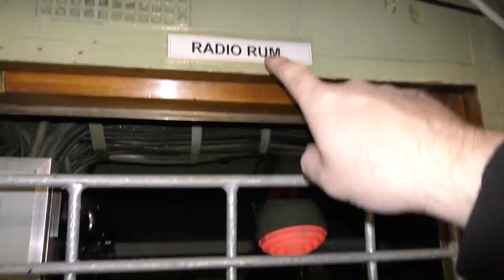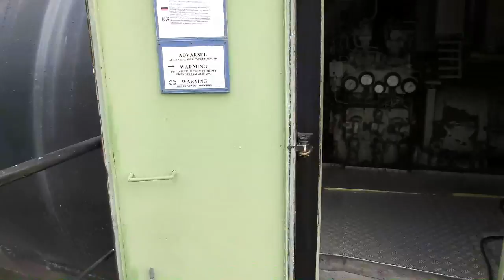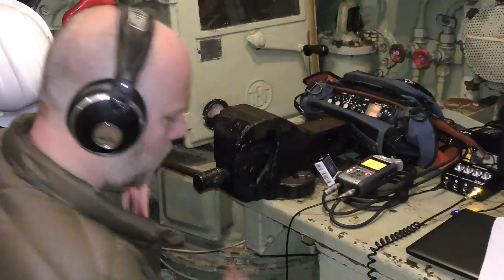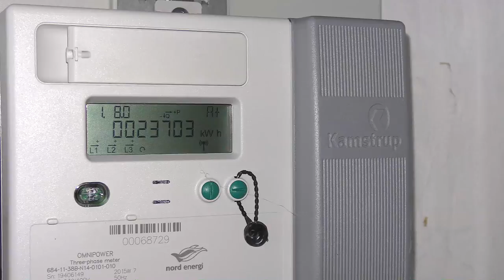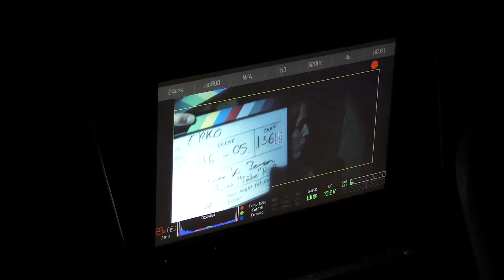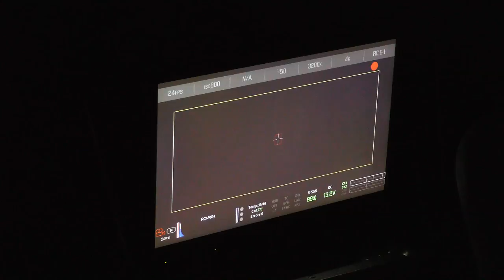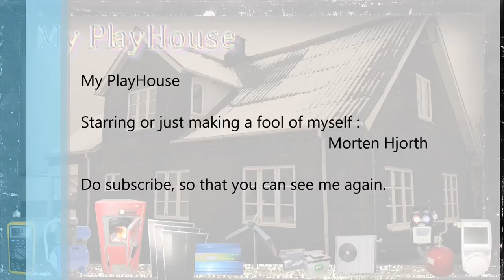Four Days of Film Recording on Submarine for "Ekko" - 587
This is just a video on some of the filming, and stuff going on around the filmmaking of our (LoneTower Visuals) film shot of "EKKO"